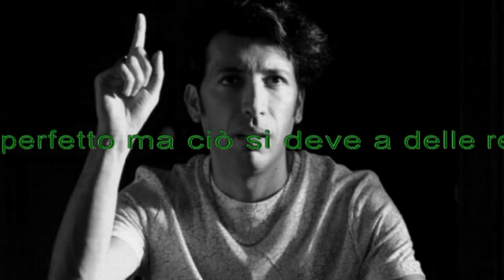Zoo di 105 del 22/09/16 - la popi popi non mi ha portato le cuffie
Argomenti:
- quando sono pettinato
- hai speso 5 euro per delle cicche

All'interno:
- vladimir putin